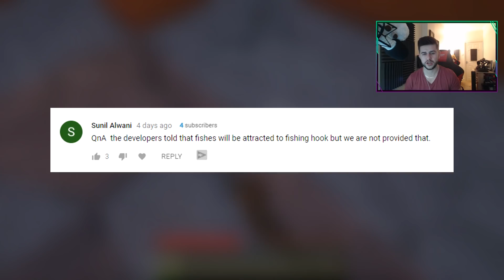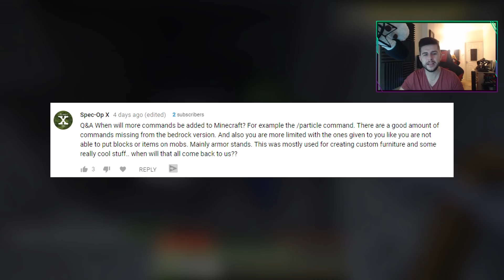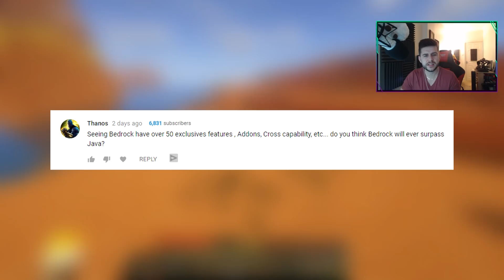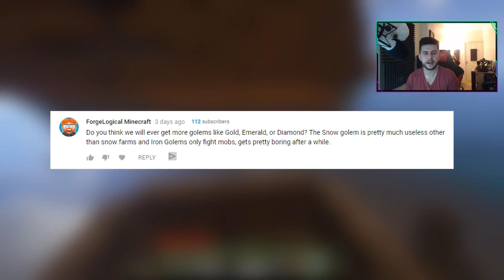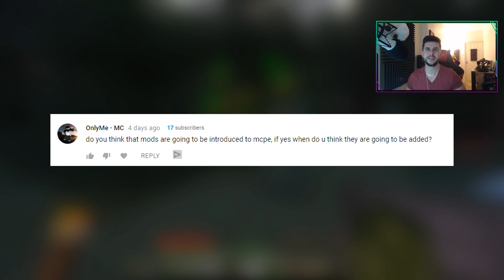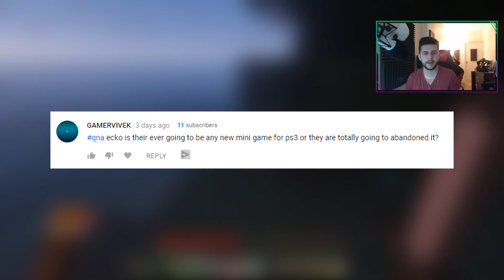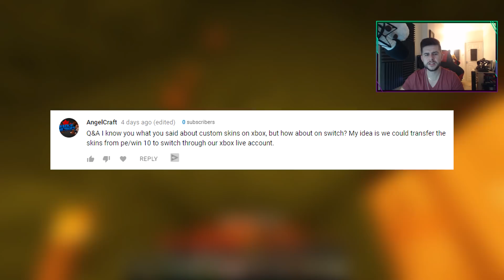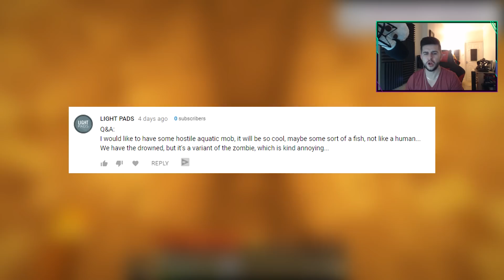NEW Minecraft Updates - Minecraft PC Being Replaced & NEW Ocean Fish Q&A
Welcome back ECKODILES to a NEW episode of the Minecraft Q&A series. Today we talk about Java PC Vs Windows 10 edition, is Java being replaced with bedrock ?

- ECKOSOLDIER
- LIVERPOOL
- L23 0XQ